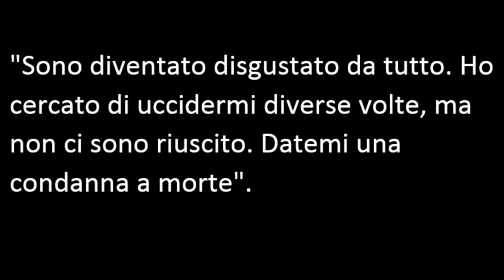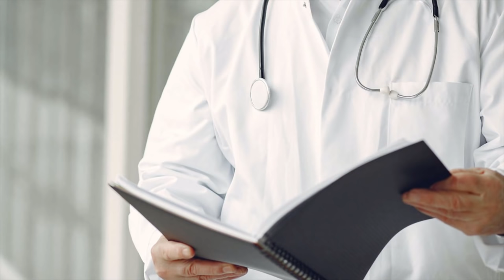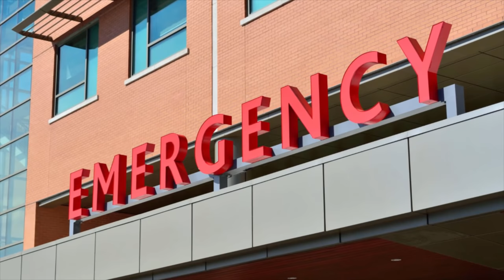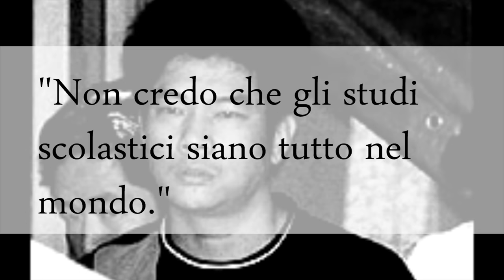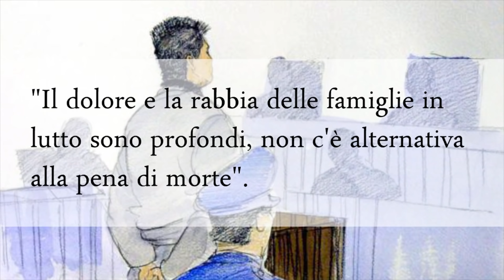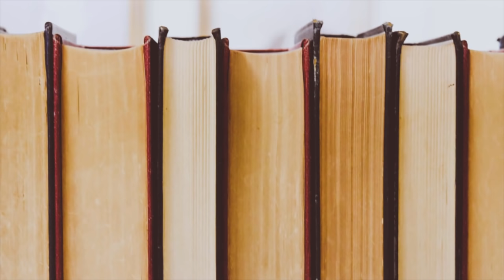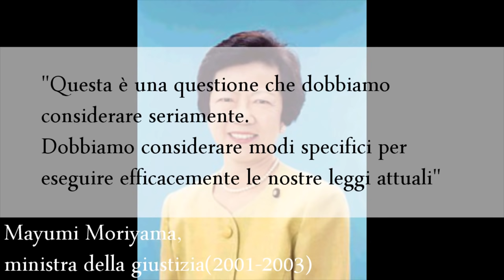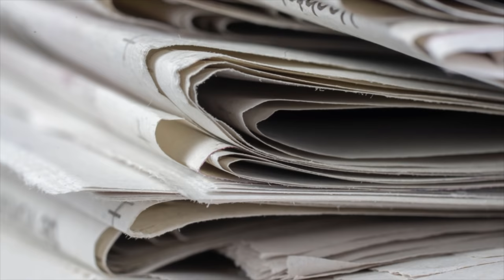IL DIABOLICO PIANO DEL BIDELLO MAMORU IN GIAPPONE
8 giugno 2001, Osaka. Mamoru Takuma, con alle spalle un passato criminale e alcuni tentativi falliti di togliersi la vita, ha deciso di riversare le su frustrazione su una scuola elementare di Osaka.

Condoglianze alle famiglie di Yuki Hongo, Mayuko Isaka, Yuka Kiso, Ayano Moriwaki, Maki Sakai, Hana Tsukamoto, Rena Yamashita, Takahiro Totsuka.

02:00 La vita di Mamoru Takuma prima del crimine
03:02 La storia criminale
08:02 Il massacro
10:59 Il seguito
14:00 Cosa è veramente successo l'8 giugno 2001
14:49 Analisi dei possibili moventi
22:44 Il processo e le conseguenze del caso
29:07 Conclusioni
34:53 Saluti e outro

Sono Sebastiano Serafini, pubblico nuovi video ogni Lunedì e Giovedì pomeriggio.